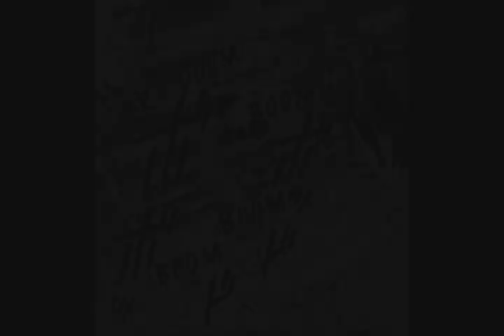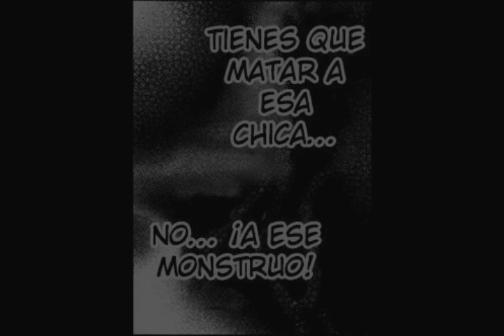Green worldz capitulo 16.5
Espero les guste , y disculpe la demora ;) .

IMPORTANT NOTE:
I deny the authority of the copyright of the songs used in the video, the only objective I have is to provide entertainment of the reading of sleeves accompanied by good songs, being non-profit only to entertain those who see it, thanks for the attention and understanding and I ask that if it is not your pleasure to use these songs, let me know through a message and immediately remove it and avoid another problem ;).